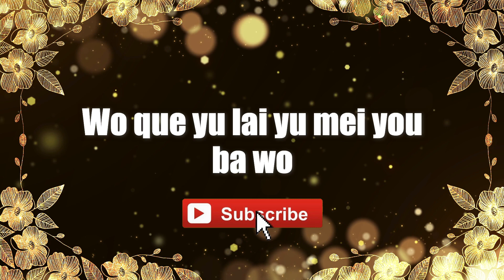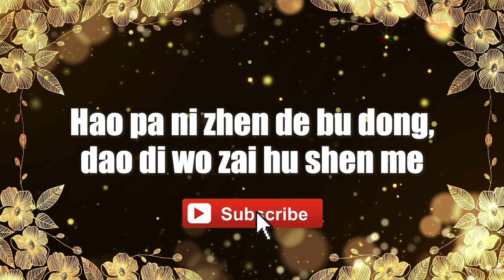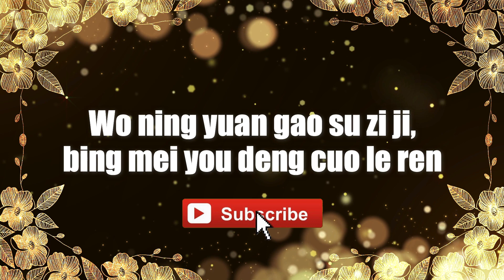Gloria Yip - Zhen De Ai Wo Jiu Bu Yao Rang Wo Shang Xin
Zhen De Ai Wo Jiu Bu Yao Rang Wo Shang Xin - Gloria Yip
"Really Love Me Then Don’t Let Me Hurt"